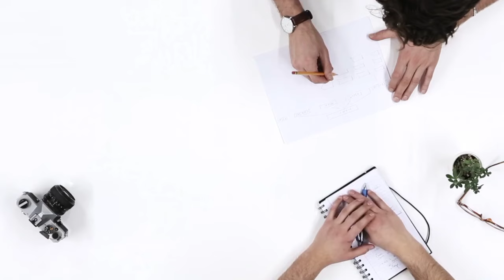Sun Mere Dil|Teaser 1|Wahaj Ali & Maya Ali upcoming drama|Episode 01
Sun Mere Dil|Teaser 1|Wahaj Ali & Maya Ali upcoming drama|Episode 1
Wahaj Ali and Maya Ali upcoming drama
Which is best pakistani drama 2023?
What is the most famous Pakistani drama?
What are upcoming drama sun Mera Dil?
Upcoming dramas 2023
Pakistani new drama list
Geo TV new drama Serial
Best new Pakistani drama
Note
All the images music pictures video clips shown in video belongs to be respected Owners not me…I am not the owner of any picture or video clip.
Pakistani drama Sehar Khan
Pakistani drama actress
Shahryar Munawar dramas
Pakistani drama actors
Sania shamshad drama
Bushra Ansari dramas
Sarwat Gillani dramas
Irsa ghazal new drama
Haris Waheed dramas
Sehar shenwari Pakistani actress
Top 20 Pakistani actress real age world data
Best Pakistani drama of all time
Recently ended Pakistani drama
Pakistani popular drama Serial
Pakistani web series on YouTube
Pakistani Celebrities interview
Pakistani dramas 2020 best drama
Pakistani romantic drama serial
Good Pakistani drama to watch
Pakistani family drama Serial
Pakistani actress video
Best comedy Pakistani drama
Blukbust pakistani drama
How to make interesting facts video
Interesting Facts about history
Most recent video to youtub
Pakistani Actress Who Become Mothers in 2023
Celebrities who support Pakistan
Pakistani drama rich boy poor girl
cousin marriage Pakistani drama
Pakistani actress Mahira Khan
 Pakistani drama working woman
Pakistani drama actress name
beautiful Pakistani actress
pakistani actress child 2023 list
Pakistani actress daughter name
Pakistani actress daughter wedding
Who is the most popular female actress in Pakistan?
Which Pakistani actress got married?
Pakistani famous girl name